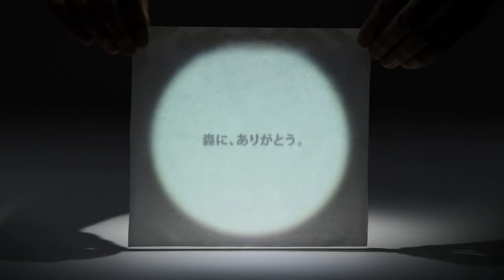[AD] Nepia : Tissue animals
Advertising Agency: Dentsu, Tokyo, Japan
Creative Director: Hitoshi Sato
Copywriter / Planner: Kazuyoshi Ochi
Producers: Takuo Ozawa, Yasuhiro Kawasaki
Director: Fuyu Arai
Production Manager: Makoto Takasugi
Stop Motion Animator: Motoki Ohno
Film Cameraman: Chiyoe Sugita
Film Cameraman Assistant: Masahiro Shintani
Lightman: HIGASIX
Lightman Assistant: Tomoya Yoshimura
Art work: Kiyomi Tokita, Takanori Saito, Shizuka Masaki
Editor: Maho Inamoto
Sound Effect: Yoshiaki Tokunaga
Published: November 2013